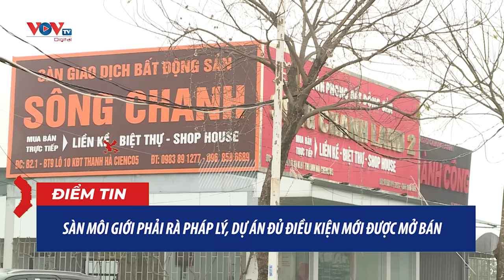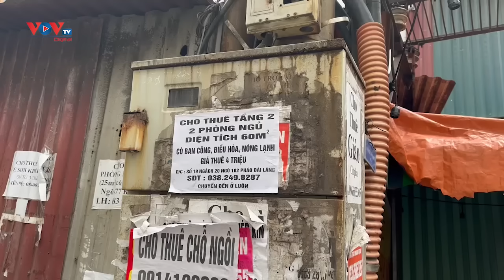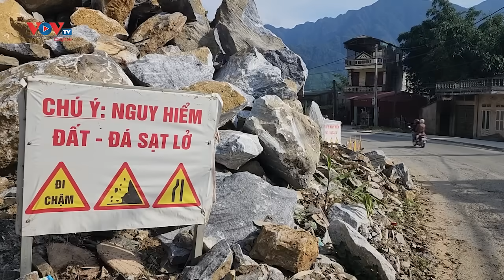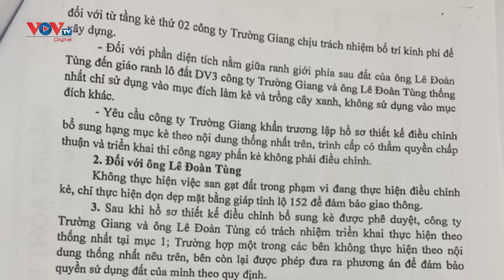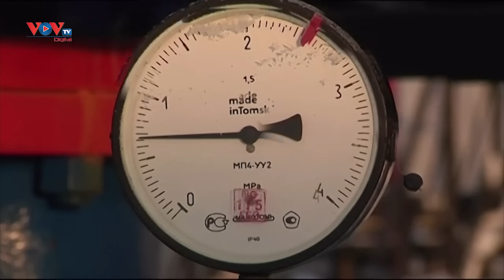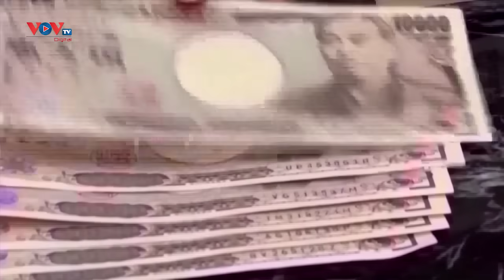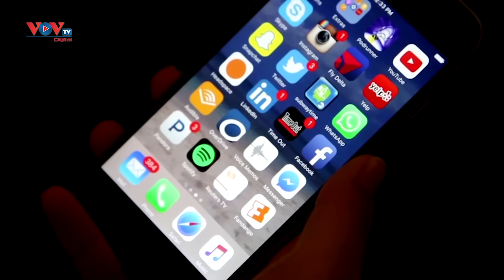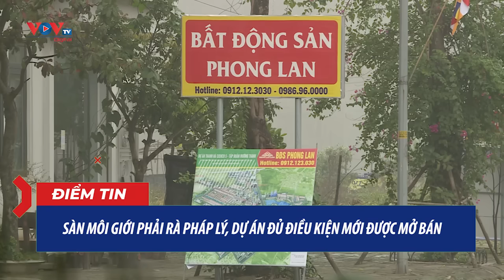Bản tin sáng ngày 22/7 | Tin tức thời sự mới nhất hôm nay | VOV